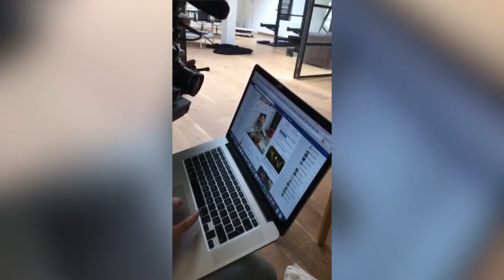SnapStory 02-08-16 Wat doe je als je thee koud is geworden?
Eelco’s Snapchat: @EelcoDeBoer

Wil je de ongepolijste kijkjes in de keuken zien van Eelco, letterlijk en figuurlijk?